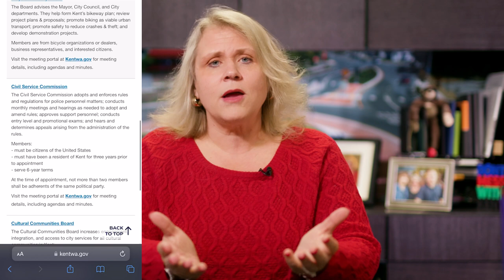Mayor Dana Ralph's Update – February 24, 2023